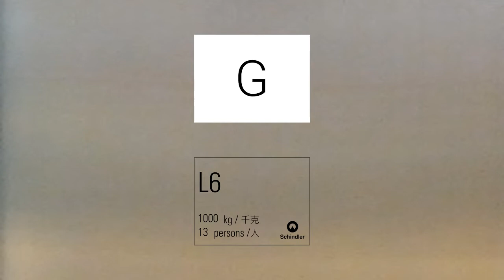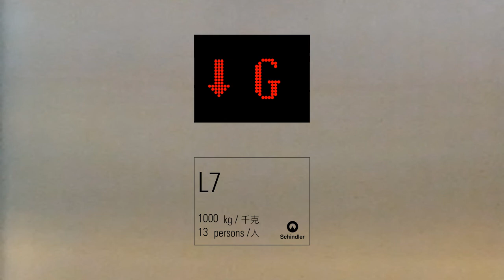Schindler 7000 high speed lift @ Central Plaza 3, Scratchland